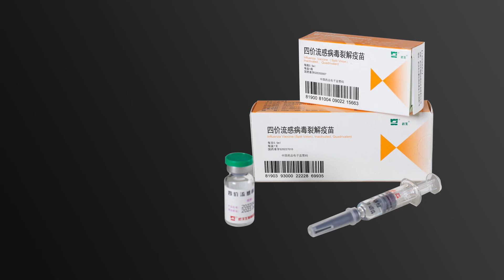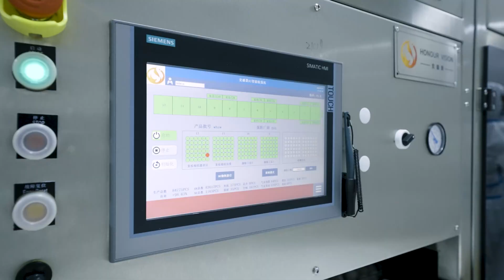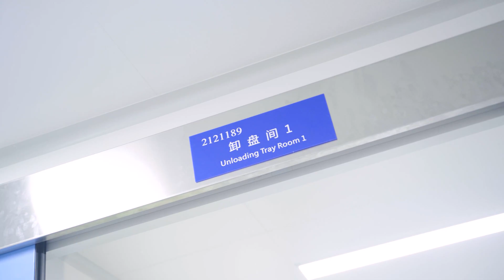Sensitive robotic egg handling for public health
How do you multiply influenza vaccine? The astonishing answer: They are bred in chicken eggs. That is the well-proven method for decades, and it has to be done within short lead (or breed) times. A Chinese manufacturer of vaccines uses 18 Stäubli robots to accelerate vaccine production before the influenza season starts.